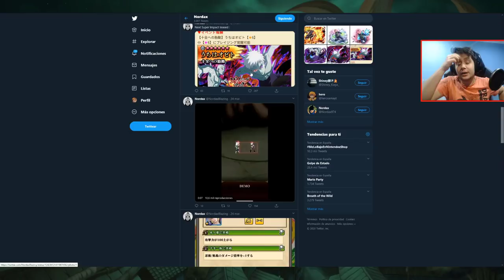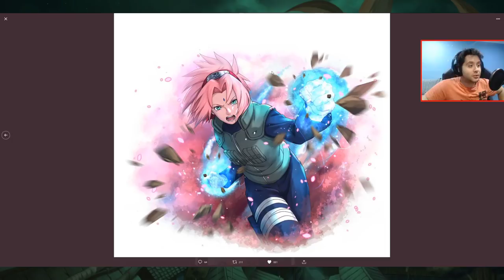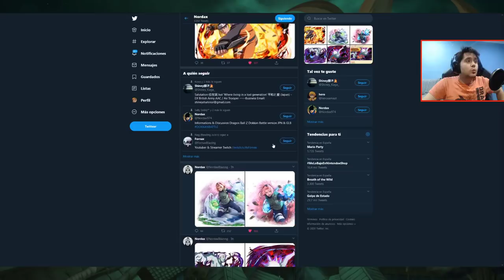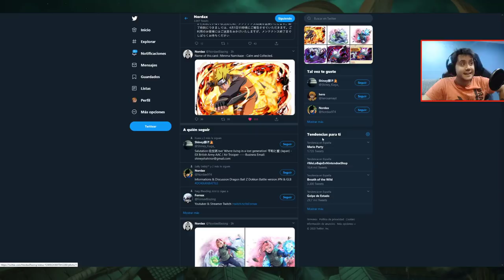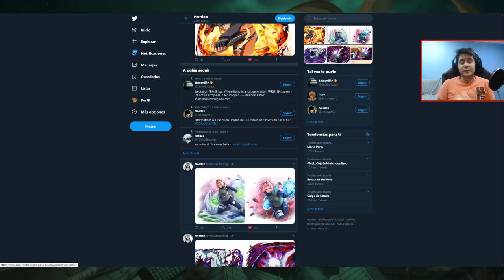EL BLAZING SE HA ROTO PERO... UNA ULTIMA ESPERANZA? | MANTENIMIENTO EXTENDIDO | Naruto Blazing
► REDES

► FUENTES REDDIT